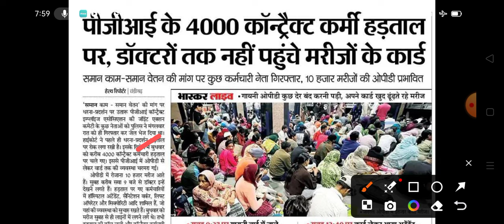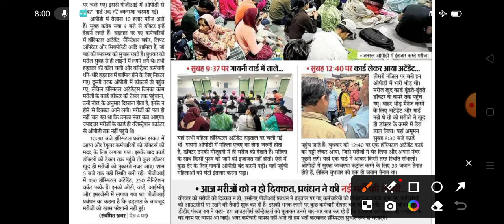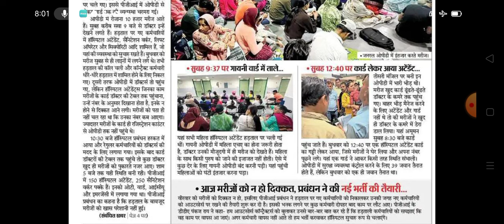Contract karmchari breaking news today || kache karmchari new update